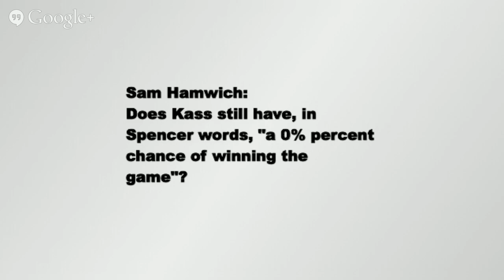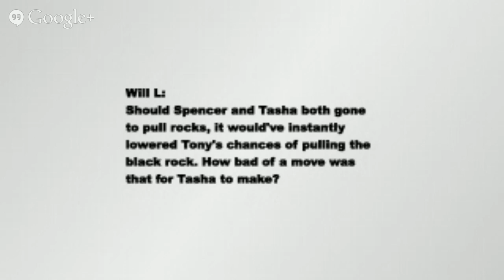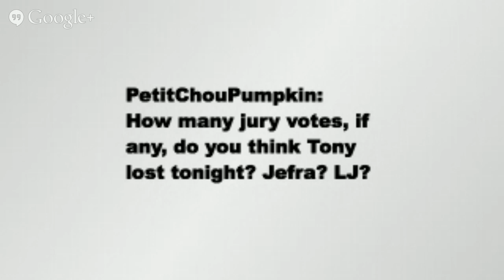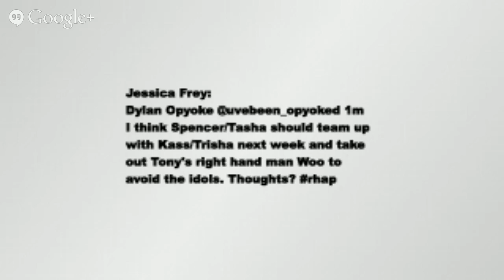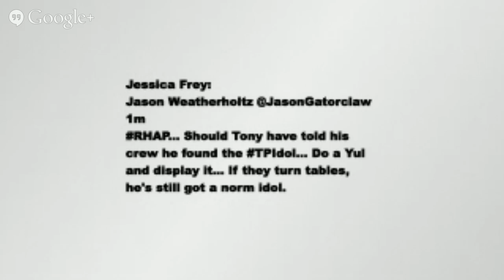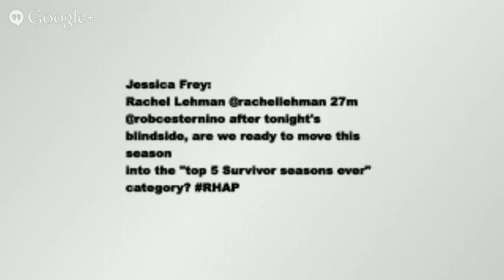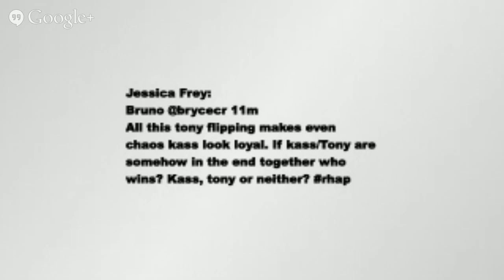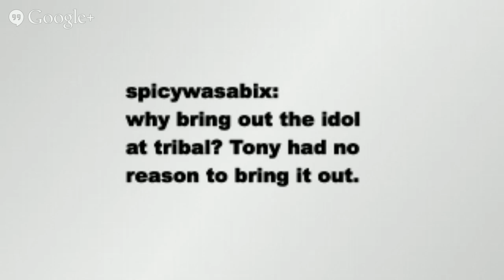Survivor Cagayan Episode 10 Recap: Know-It-Alls 'Chaos is My Friend' Review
Rob Cesternino and Stephen Fishbach recap Survivor Cagayan Episode 10 "Chaos is My Friend" LIVE at 9:15 pm ET / 6:15 pm PT

ABOUT ROB HAS A PODCAST:
Rob Cesternino spends WAY too much time talking about Reality TV Shows like Survivor Blood vs Water, Big Brother 15 and The Amazing Race on his podcast.